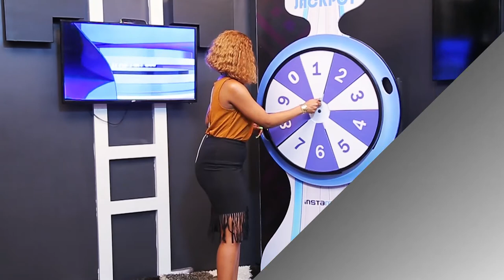Mshindi wa pili na yeye pia kabutua MAMILIONI ya INSTAMOJA MILIONI 52 Jackpot jana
Arnold Mkuki kutoka Geita ndio mshindi wa pili ambaye pia kafikishiwa ushindi wake wa MILIONI 1 na nusu jana baada ya kupatia namba moja tu kwenye droo ya MILIONI 52 JACKPOT. Bado tunaendelea kusaka MAMILIONEA wapya wiki hii. Huu ni ushindi bila mipaka! CHEZA SASA

Jinsi ya kucheza ni rahisi, nenda kwenye menu yako ya Mpesa, tigoPesa, airtelMoney au Halopesa;

1. Chagua lipia bili
2. Ingiza kampuni namba 123255
3. Ingiza kumbukumbu namba 6652
4. Weka kiasi kuanzia sh 500 na utakua umecheza instamoja.

Kwa maelezo zaidi wasiliana na huduma kwa wateja 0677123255 au 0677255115